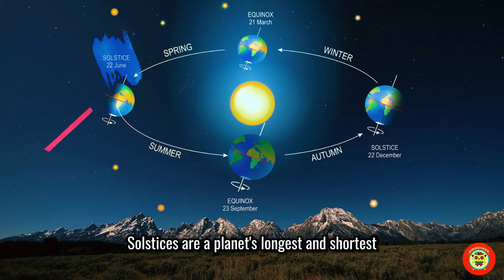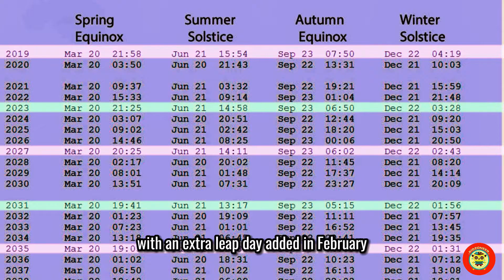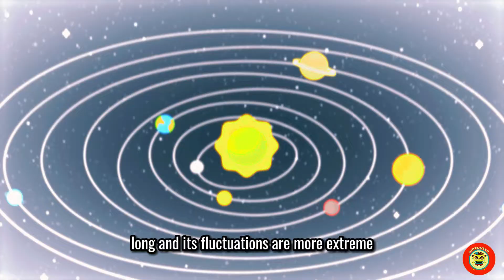Exploring the Winter Solstice: Fun Facts and Secrets for Kids| Kidzoneer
Join us on a fascinating journey through the Winter Solstice! Perfect for kids and families, this educational video explores the mysteries and wonders of this special time of year. From the science behind the shortest day and longest night to the intriguing history of Stonehenge's alignment with the solstice, we cover it all. We'll also delve into the global celebrations of the Winter Solstice, from the Hopi Indians' Soyal ceremony in Arizona to Saturnalia in ancient Rome, and even modern-day festivities in China and Antarctica. This video is a treasure trove of fun facts, historical anecdotes, and cultural insights that will captivate young minds. Discover the magic of the Winter Solstice and understand why it's been a source of fascination for centuries. Get ready for an educational adventure that's as entertaining as it is enlightening – perfect for the holiday season!